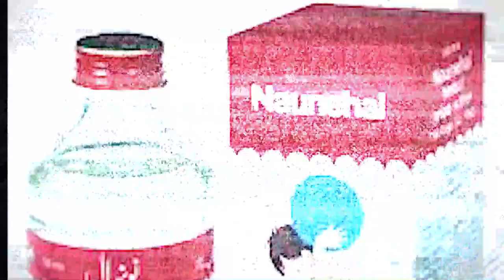Coming Up, R for revolutionary, rebel & 'Rizvi'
Saeed Rizvi, a trailblazing ad-film maker who has successfully transitioned into the realm of feature films as a director and producer, stands as a legend in the industry. His distinctive approach to storytelling and an innate ability to surprise and captivate audiences have solidified his reputation as a visionary in the world of cinema.
Rizvi's journey began in the fast-paced world of advertising, where he honed his skills in crafting compelling narratives within the constraints of short ad-films. His innovative techniques and unique style set him apart, earning him acclaim for pushing boundaries and challenging conventional norms.
In a recent interview, Saeed Rizvi shed light on the evolving landscape of advertisements, emphasizing the need for adaptability in the face of changing trends. He highlighted the importance of staying attuned to the dynamic preferences of audiences and leveraging novel approaches to engage and surprise them.
According to Rizvi, the key to successful advertising lies in understanding the shifting dynamics of consumer behavior. He spoke passionately about the power of storytelling and its ability to create a lasting impact. Rizvi believes that in an era dominated by information overload, a well-crafted narrative has the potential to cut through the noise and leave a lasting impression on the audience.
As he transitioned from the world of advertising to feature films, Saeed Rizvi brought with him a fresh perspective and a commitment to pushing the boundaries of cinematic storytelling. He emphasized the importance of maintaining a strong recall value in both advertisements and feature films, underlining the need for a memorable and impactful viewing experience.
In conclusion, Saeed Rizvi's journey from revolutionary ad-film maker to a director and producer of feature films is a testament to his ability to navigate the ever-changing landscape of the entertainment industry. His insights into changing trends, storytelling approaches, and the crucial element of recall value serve as inspiration for aspiring filmmakers and advertisers alike.